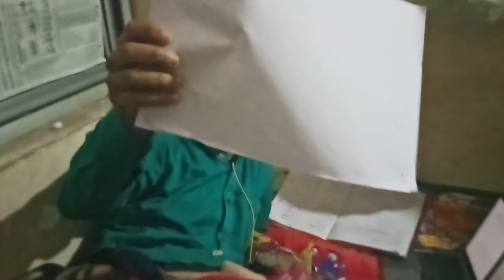Entering any room before exam night 😂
Entering any room 😂